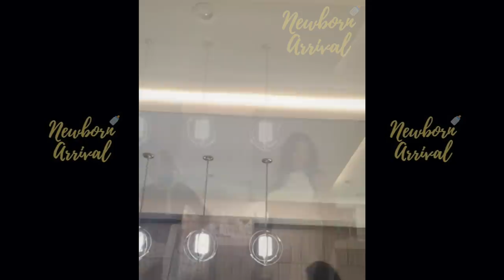Ray J & Princess Love's Son Epik Sings Just Like Daddy! 🎤